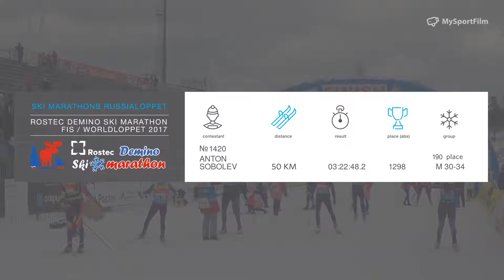ROSTEC DEMINO SKI MARATHON Sobolev Anton номер 1420